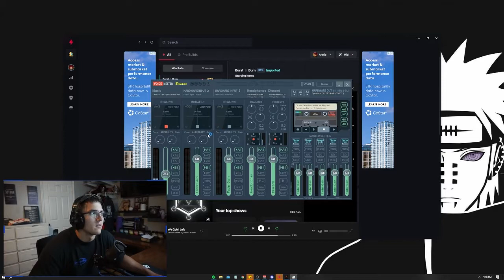ONE SHOT MACHINE! ANNIE MID! 19/2/8!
ANNIE MID DOES SO MUCH DAMAGE! One shot machine! She is able to even 1 shot tanks if she is ahead!